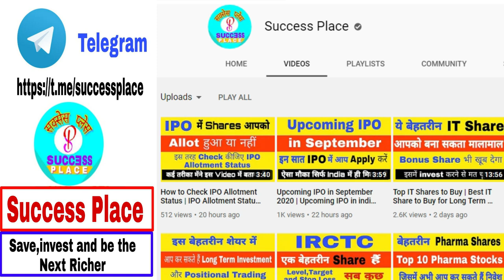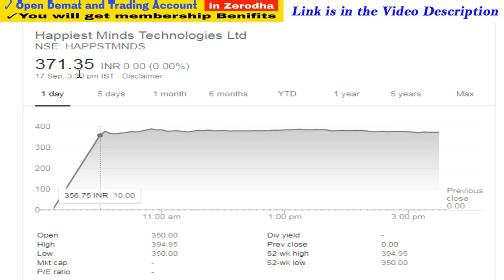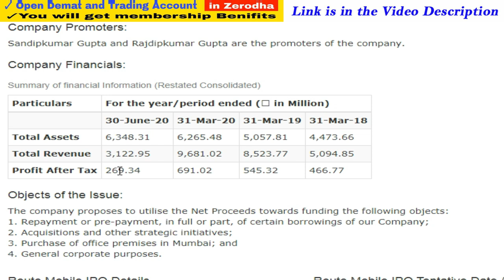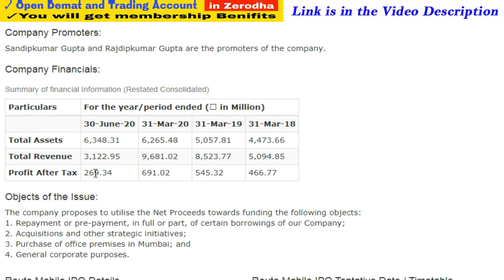Happiest Minds Share Price | Route Mobile IPO Listing | Can I Hold it for Long Term | Success Place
1. You will be added in Positional Trading SUPPORT Group on What'sapp by Angel Broking .